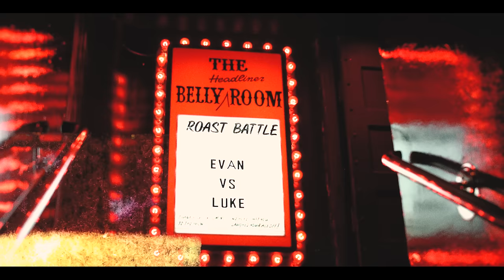Roast Battle #15 | Jeff Ross + Yamaneika Saunders + Jay Light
Full Roast Battle in The Belly Room at The Comedy Store!

Ft. Special Judges:

Jeff Ross - Famous for his Comedy Central "Roast Of" series, The Roastmaster General has hosted his own Comedy Central show "The Burn", released several standup specials and frequently guest hosted Kill Tony.

Yamaneika Saunders - Writer on Netflix's Historical Roasts and featured on Crashing's Roast Battle episode!

Jay Light - Producer on Gordan Ramsay's MasterChef USA and Writer on HBO's Crashing!

You’ve seen us at Joe Rogan’s Comedy Mothership, now you can watch FULL episodes in the room that started it all. As always this Roast is hosted by Brian Moses, and features some of the best battlers outta LA fighting for a chance at Roast Battle glory!

*CREDITS*

Executive Producers: Brian Moses, Pat Barker, Gasper Chiaramonte
Co-Executive Producers: Sam Felser, Lee Bacak Jr.
Producers: Cody Gidley, Calin Enache
Director/Editor: Lee Bacak Jr.
Lead Audio Engineer: Calin Enache
Camera Operators: Cody Gidley, Sam Felser, Lee Bacak Jr., Alec Weiss, Marc Moraitis

SIGN UP for our newsletter to keep updated on the latest news in the Roast Battle League!